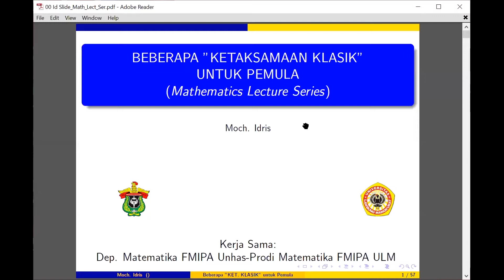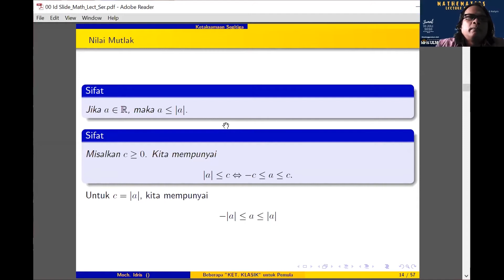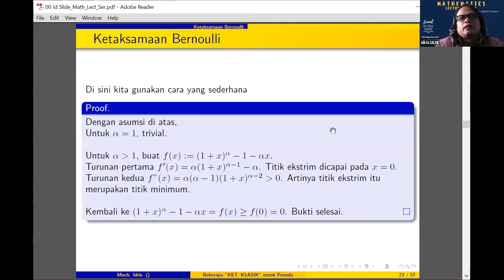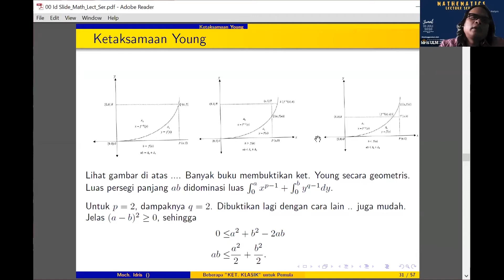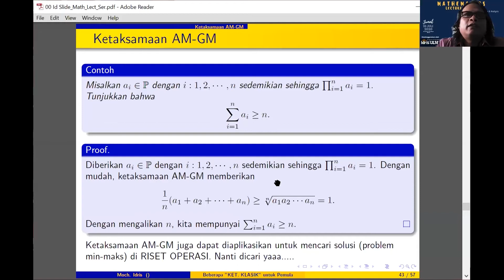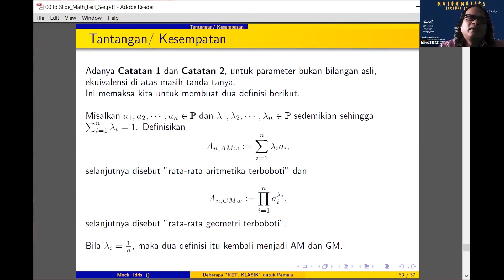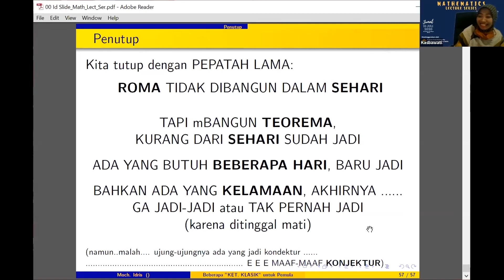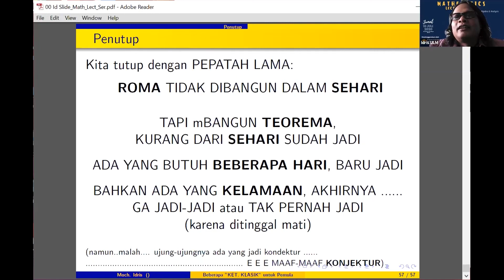Mathematics Lecture Series - Seri Algebra & Analysis 2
Pemateri - Dr. Moch. Idris (Prodi Matematika Universitas Lambung Mangkurat).
*) 13:13 Ralat nama gambar dalam video. Yang tertera: Daniel Bernaulli seharusnya:Jakob bernoulli